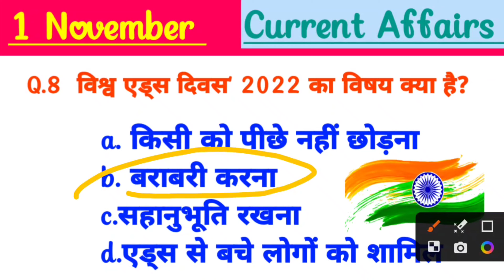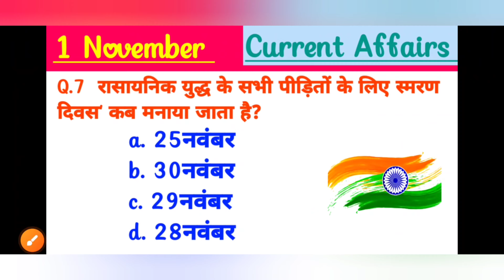current affairs today Gk lucentgk in hindi